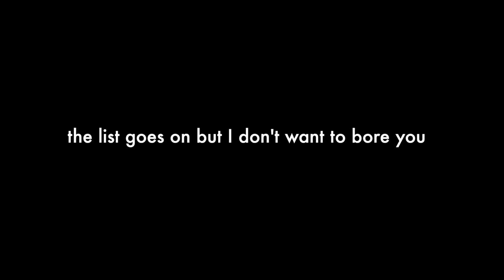Improve playing piano with THIS book (Best piano exercises)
2023 Update: This is an old video and just so you know, I don't make piano related content anymore :) I will keep this video up though as it seems to have helped some people! I honestly don't really use the Pischna myself anymore and if you just play for the fun of it like I do, then I recommend playing consistently and just choosing whatever pieces you would like to be able to play. It's way more important (and fun) to actually enjoy playing and not "suffer" through exercises. If you do want to level up your playing and get more technical, then the Pischna is a good starting point :) Good luck with your piano journey

Let's talk about how to improve playing on the piano today!
I will give you tips on how to improve sight reading but also finger technique, so that you will be able to play classical music more quickly! The little pischna book is perfect for beginners but also more advanced/ intermediate players as well as experts.

In this book you have a variation on different finger exercises by not only playing scales! :)

Outro:
Chopin - Ballade No 1.